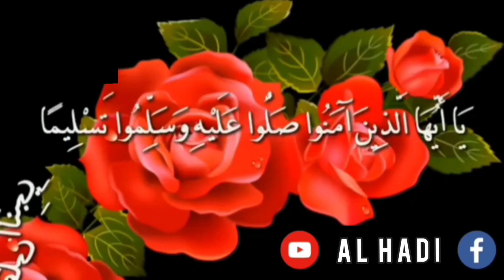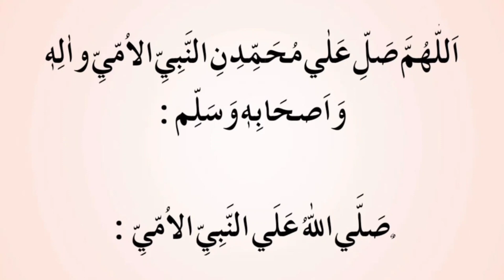ZIYARAT E RASOOL ﷺ KA AASAN AMAL || MUFTI AKHTER FAIZI QASMI || AL HADI